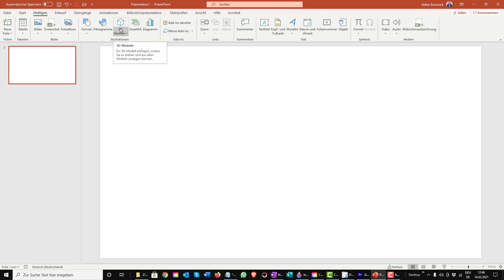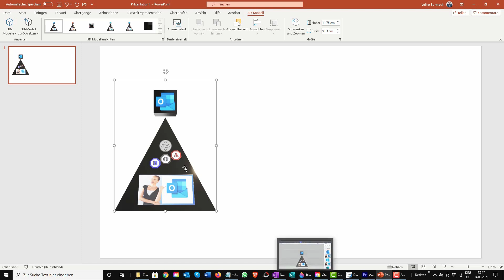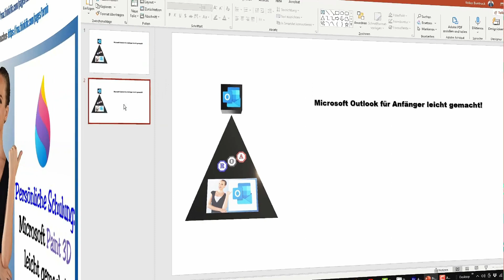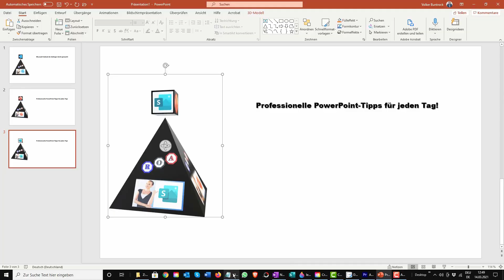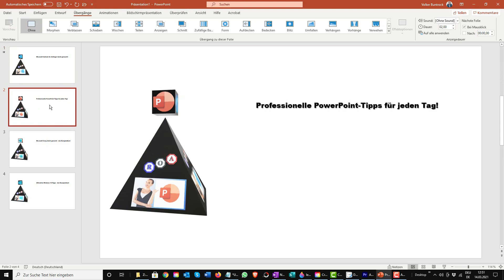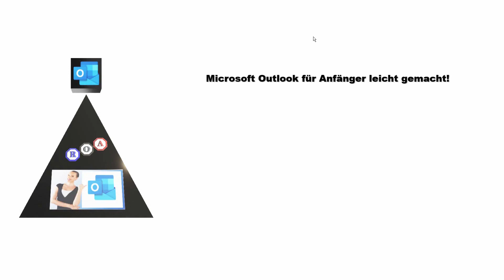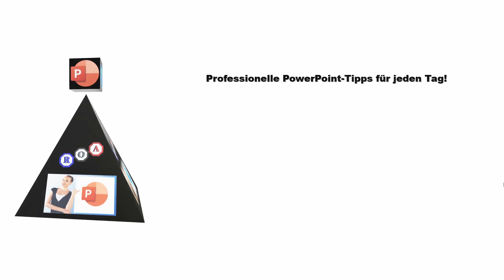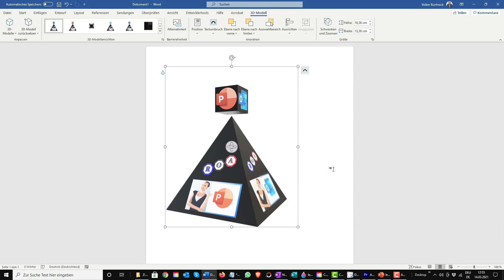Microsoft Paint 3D: Das erstellte 3D-Objekt in PowerPoint nutzen!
Am 13. Mai 2021 veröffentlichten wir das Video über die Erstellung eines 3D-Objektes mit Microsoft Paint 3D für die Nutzung in PowerPoint.

In diesem Video erhalten Sie einen Überblick, wie Sie das mit Microsoft Paint 3D erstellte 3D-Objekt sowohl in PowerPoint als auch in Word nutzen können.

3D-Objekte sind richtig gute Blickfänger in Präsentationen, Videos, E-Books und auf Internet-Seiten.

Egal ob animiert oder nicht, 3D-Objekte fallen in allen Lebensbereichen auf.

Anwender von Windows 10 verfügen über ein kostenloses, aber sehr leistungsfähiges Programm zur Erstellung eigener 3D-Objekte: Paint 3D!